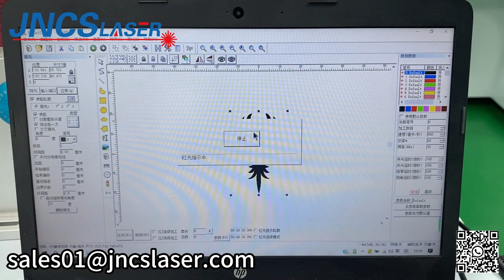Hot sale stand 50W fiber laser marking machine for marking cooper,jncslaser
Machine Feature:
Markings are permanent with high abrasion resistance.
Low use-cost, high speed, high production efficiency.
No maintenance laser source: service time 100,000 hours.
Small size,low power consumption, Perfect output beam quality
Applicable Materials:
Technical Parameters:
Model CS-F20 CS-F30 CS-F50 CS-100
Marking scope 110*110mm 150*150mm 175*175mm 200*200mm 300*300mm  Optional
Marking Depth 0.01-0.2mm(adjustable depending on materials)
Marking Speed ≤7ooomm/s